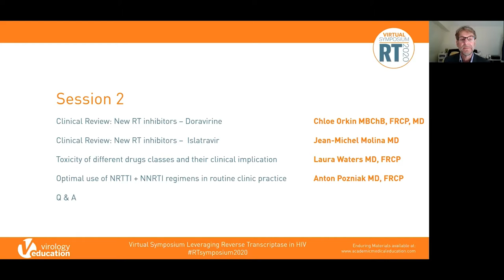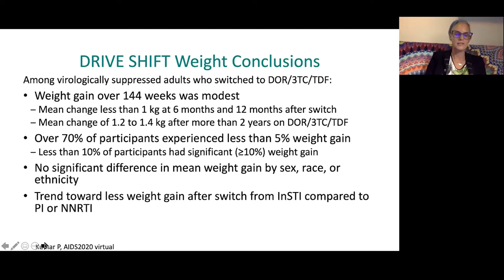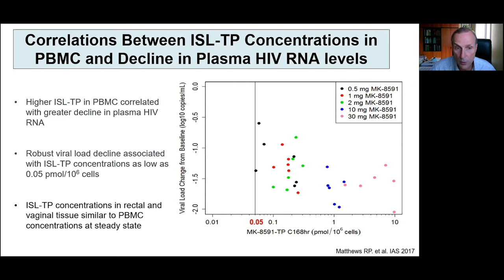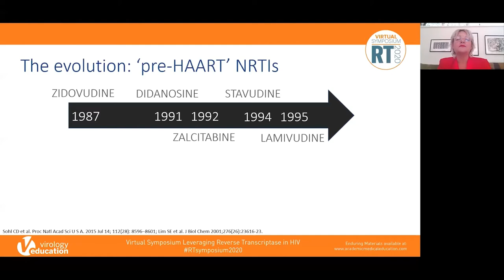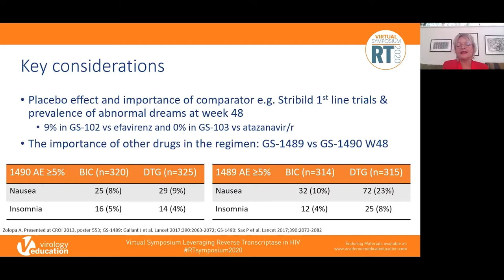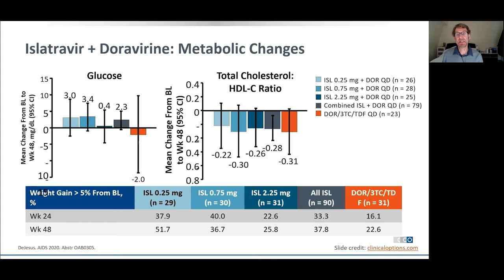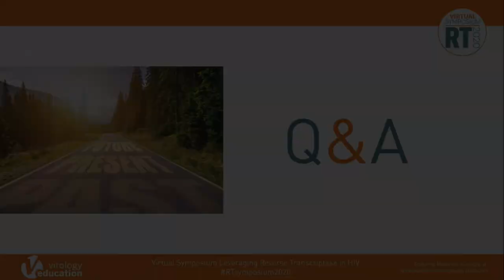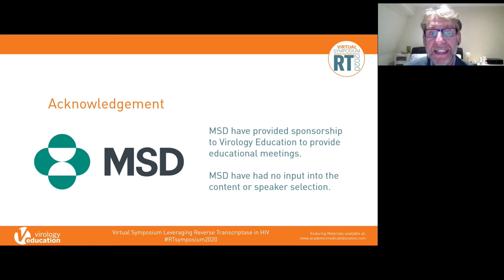Session 2 | Leveraging Reverse Transcriptase in HIV: Past, Present, and Future | Virtual Symposium